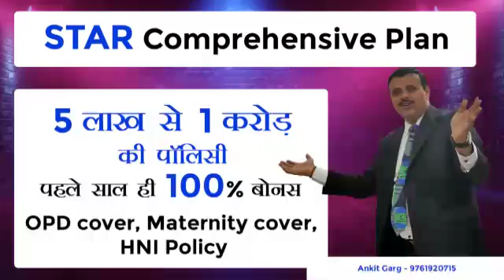ANKIT GARG (LIC & STAR HEALTH INSURANCE ADVISOR)